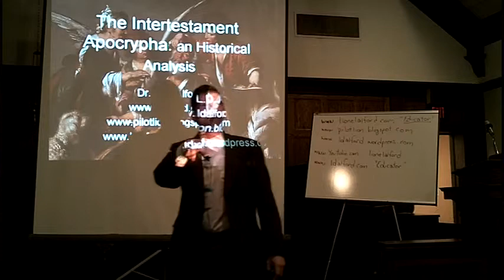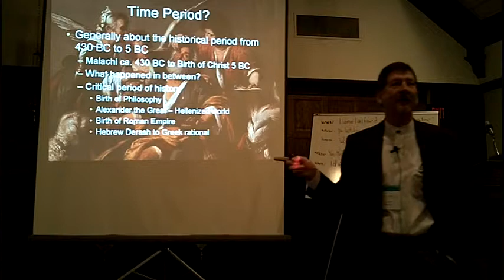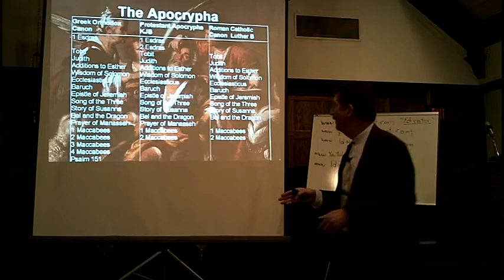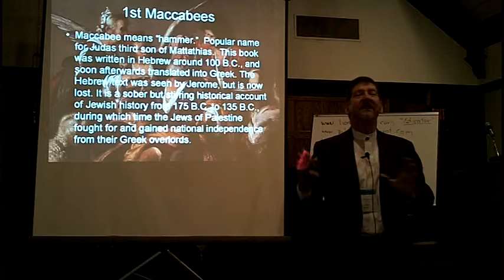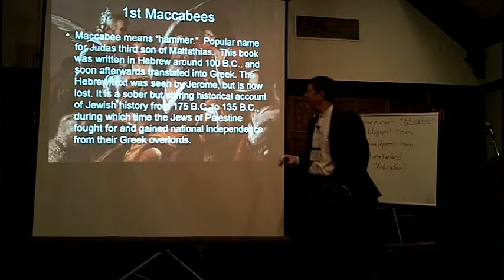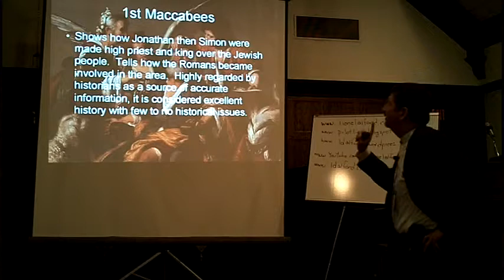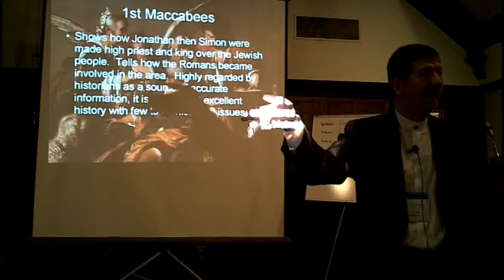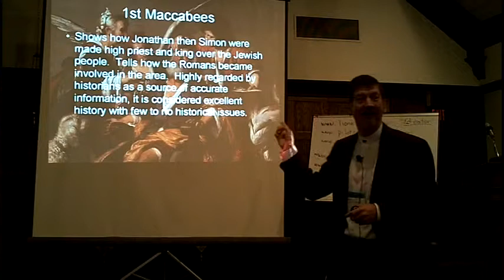Apocrypha Class 6 15 Feb 2011a